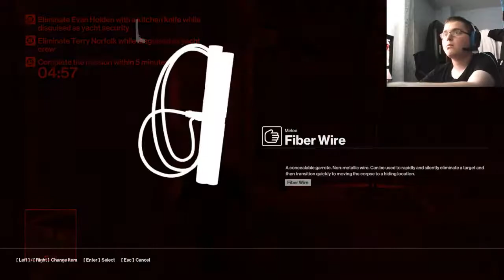HITMAN - Escalation Contract Level 5 (Freeform Training)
First time doing an Escalation contract. It was quite enjoyable. I'll be posting the level 5 escalation on youtube only because I find them to be the most interesting.